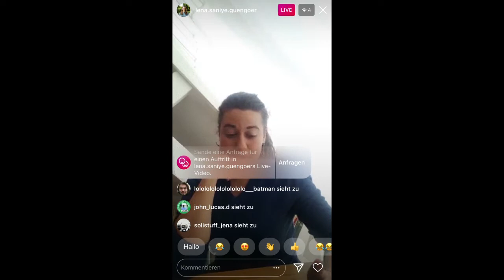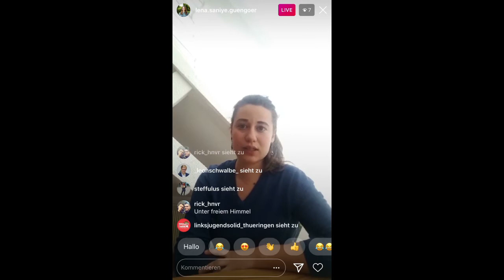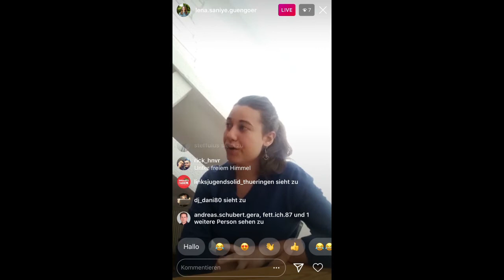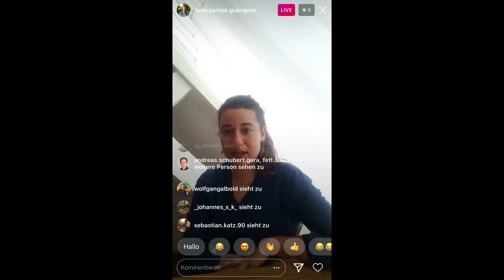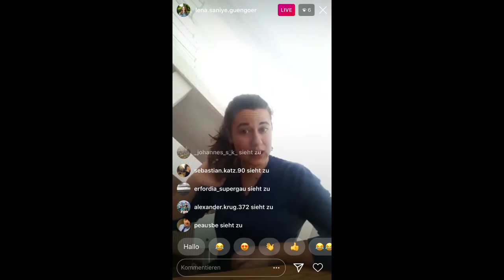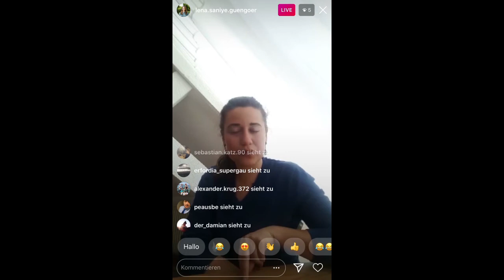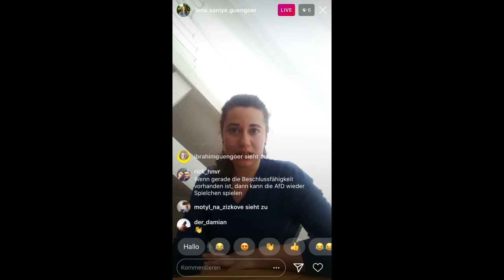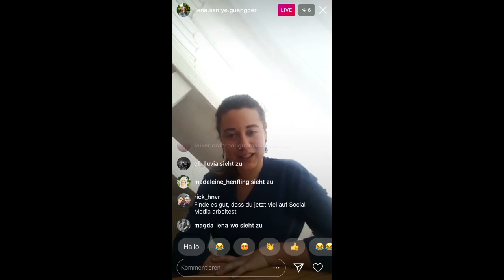Digitale Bürger*innensprechstunde vom 06.04.2020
Themen der dritten digitalen Bürger*innen Sprechstunde: Wie geht es im Thüringer Landtag nach dem 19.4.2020 weiter? Neben den Plenarsitzungen betrifft die parlamentarische Arbeitsfähigkeit besonders auch die Ausschüsse, sowohl auf Landes- als auch auf Kommunalebene. Und was bedeuten die Maßnahmen zum Infektionsschutz für Grundrechte wie die Versammlungfreiheit? Wenn ihr noch weitere Fragen oder Anmerkungen habt, schreibt mir gerne!